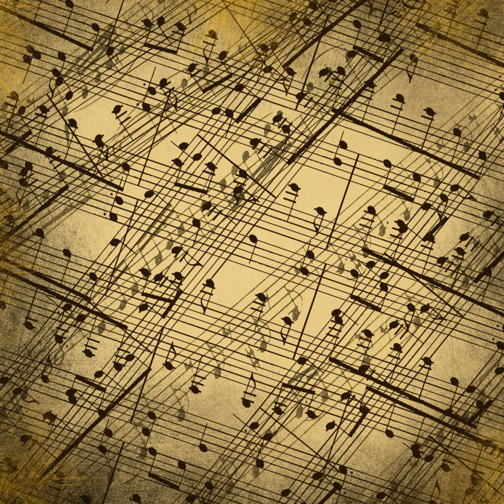Rigoletto, La Donna E Mobile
Buoyant, Frivolous, Italian, Orchestra & Tenor